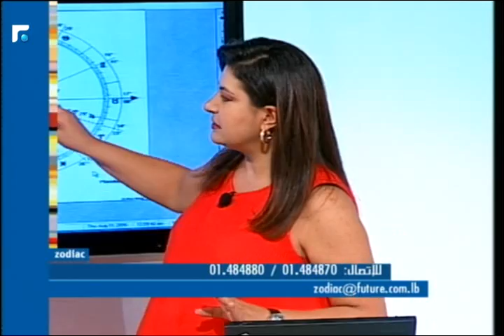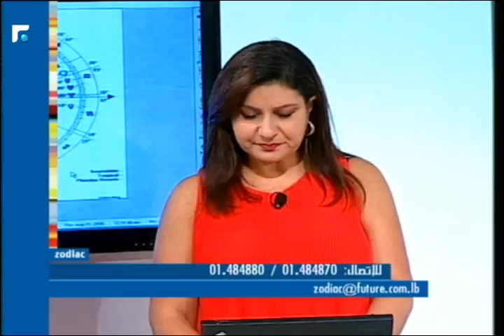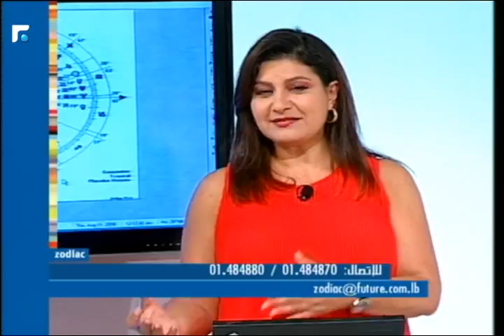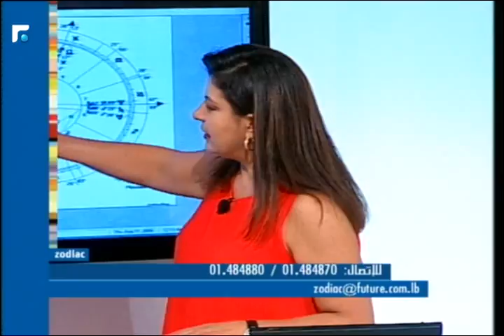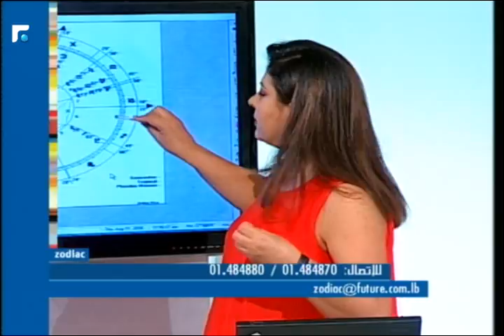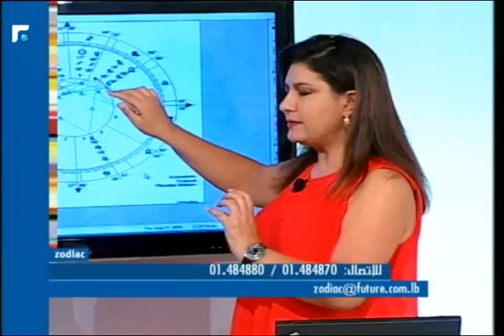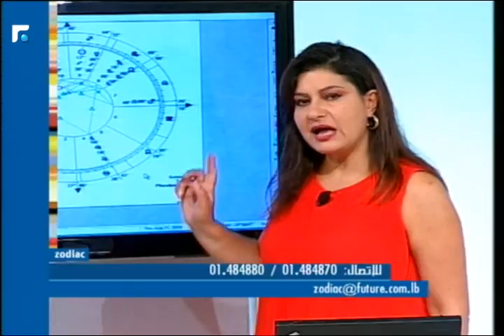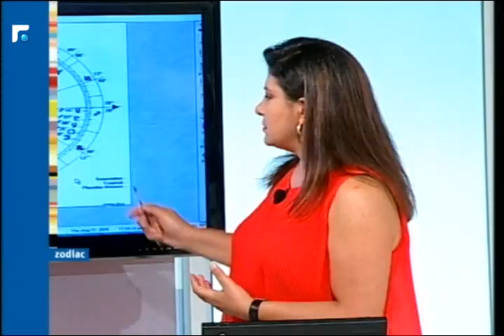عالم الصباح - فقرة Zodiac 11/08/2016